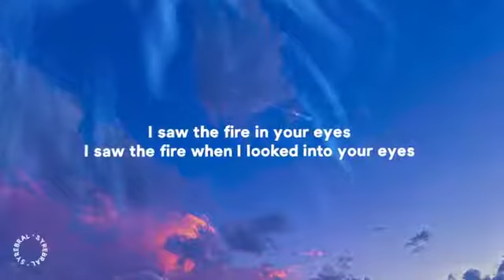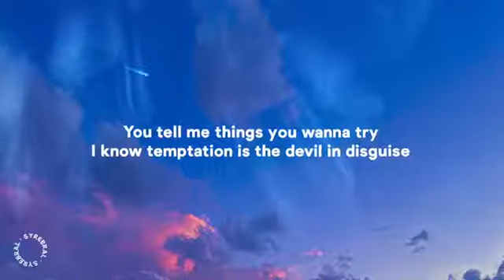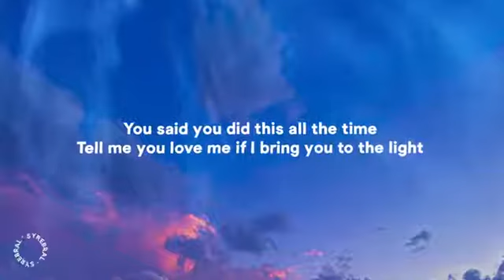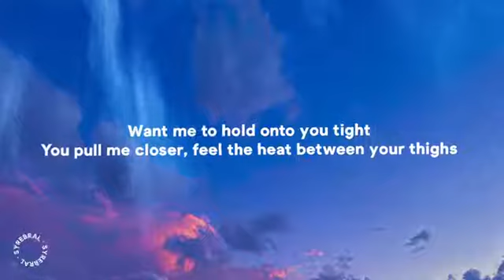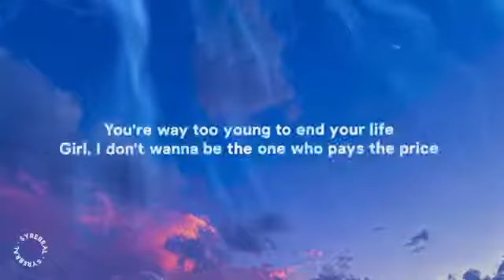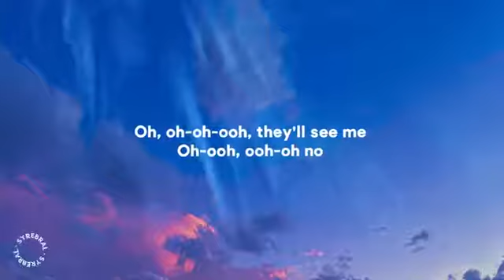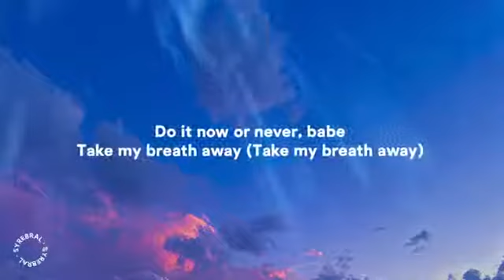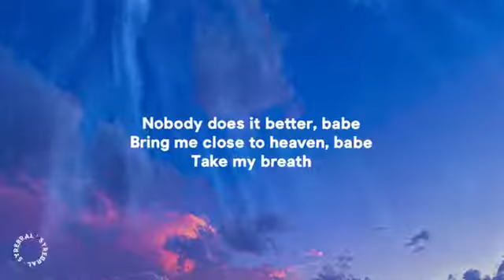The Weeknd - Take My Breath (Lyrics)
» Lyrics:
 I saw the fire in your eyes I saw the fire when I look into your eyes You tell me things you want to try I know temptation is the devil in disguise You risk it all to feel alive You’re offering yourself to me like sacrifice You said you do this all the time Tell me you love me if I bring you to the light

[pre-chorus]
 It’s like a dream what she feels with me She loves to be on the edge Her fantasy is okay with me Then suddenly baby says

[chorus]
Take my breath away And make it last forever babe Do it now or never babe Take my breath away Nobody does it better babe Bring me Close to Want me to hold on to you tight You pull me closer feel the heat between your thighs You’re way too young to end your life Girl I don’t want to be the one who pays the price

[pre-chorus]
Take my breath away And make it last forever babe Do it now or never babe Take my breath away Nobody does it better babe Bring me Close to heaven babe Take my breath